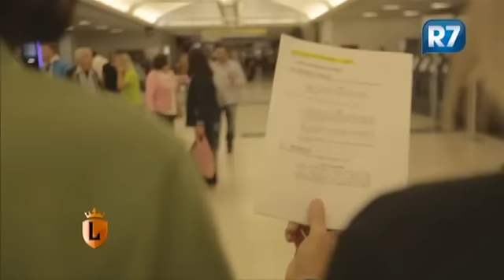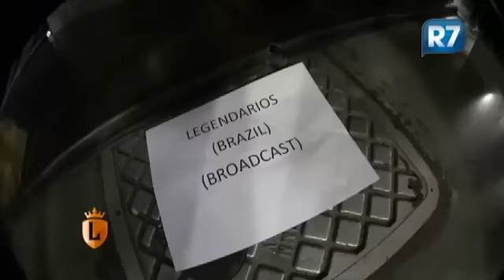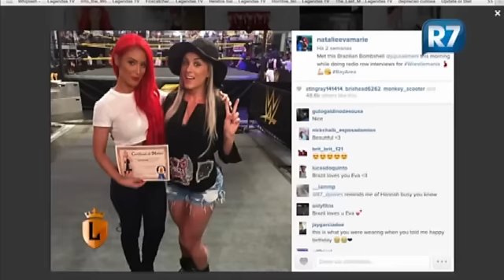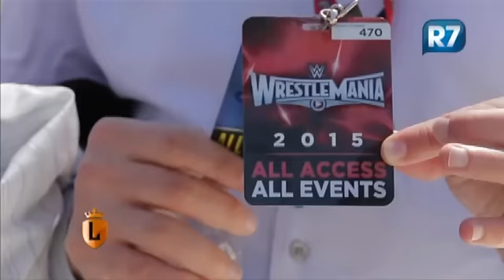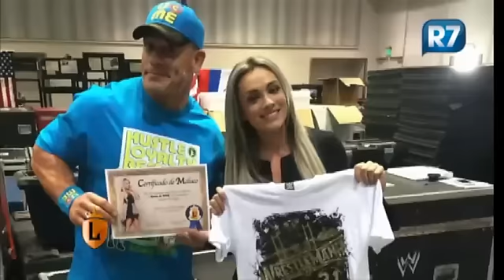Trouva e Juju mostram com exclusividade os bastidores do WWE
Trouva e Juju mostram com exclusividade os bastidores de um dos grandes eventos de luta do mundo, o WWE. Confira ainda outras atrações do Legendários na Web.